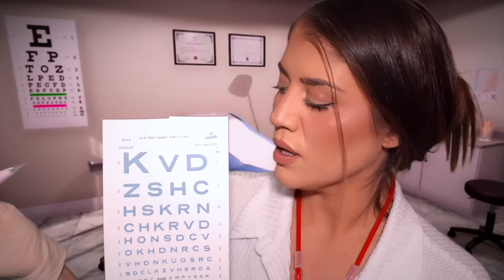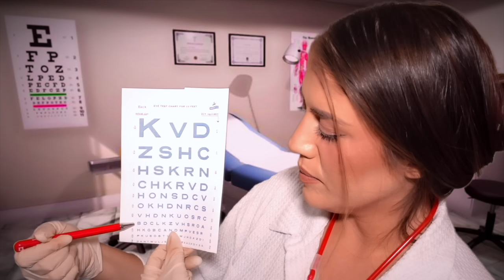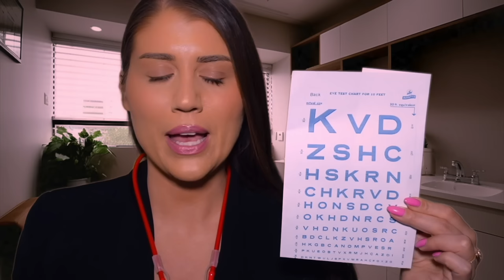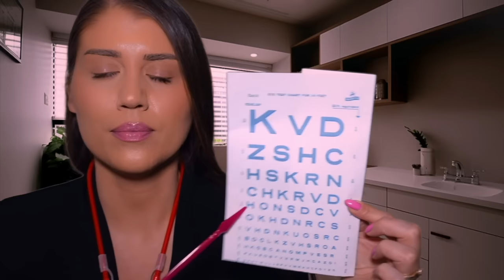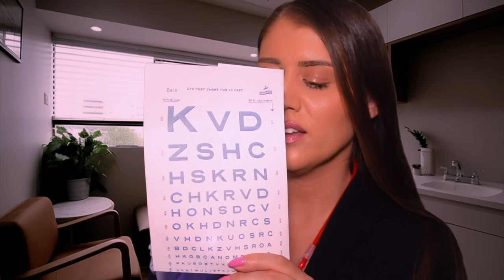ASMR | 3 Hour Cranial Nerve Exam Compilation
Hi and welcome to your ultimate cranial nerve exam compilation!

In this asmr roleplay video I, your doctor, give you a cranial nerve exam about 8x (but with a Green Screen medical background, and even some without), and also with my Italian accent roleplay in quite a few of these. I wanted to make a huge 3 hour long asmr compilation video, so I dug into many past cranial nerve exam roleplays for this one long video! You have definitely seen these past CNE's before, but never in this long format. I hope you enjoy this compilation, especially if you love longer videos to sleep to. I did this once in the past with my fast cranial nerve exams, but never with my full ones. Essentially I perform a variety of medical examinations and tests to make sure your cranial nerves are fully functioning! I examine your eyes in the optic nerve portion, going over various eye tests with you including follow my finger, follow the light, etc... I test your hearing as I whisper in each ear and have you identify each word/words in Italian. Then we go over the trigeminal and facial nerves as I examine your face, and also have you perform various physical facial exercises, such as tongue movements and so on. I examine the olfactory nerve and test your sense of smell. I spray various scents on a q-tip/cotton swab and have you smell and confirm each scent, one nostril at a time. I also give you a taste test where you taste a variety of flavours and identify the flavour, with a dropper etc... Since there are a variety of tests, I have included timestamps below for your convenience. I would say this is a detailed cranial nerve exam in the sense that it was thorough with quite a few mini medical tests throughout. I know many of you enjoy medical roleplays, so I was happy to film this for all of you with a green screen this time. This is a soft spoken video with occasional whispers, as well as an Italian accent. There is also plenty of physical examinations, personal attention, follow my instructions, writing sounds, and so on in terms of asmr triggers in this video. I make a few notes throughout the entirety of this test, so there are always pleasant writing sounds. If you enjoyed this video, I would love to do this again with future CNE's!

I hope this video made you feel relaxed, entertained, and/or sleepy! If you enjoyed this video, and would like to support my channel please give it a "thumbs up" and don't forget to subscribe to my channel for more videos like this one! I also really love hearing from you in the comments down below. Your kind comments and words of encouragement really mean a lot to me, as do all of you :) I hope this video could lull you into a state of relaxation or even deep sleep... 💤 Thank you so much for watching!

My upload schedule is always 3x a week:
Monday, Wednesday, and Friday!
(With a few previews/"shorts" in between as well)

If you’d like to give back through a tip via YouTube or:
(But your support through subscriptions, likes, and comments is more than enough)

Love: Lisa @LullingLisaASMR